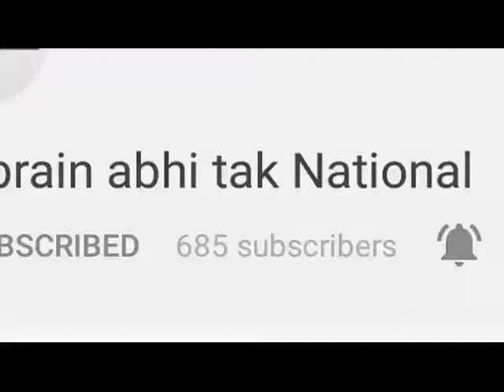48 घंटे में बारिश और तूफान आने की आशंका || Khabrain Abhi Tak Live